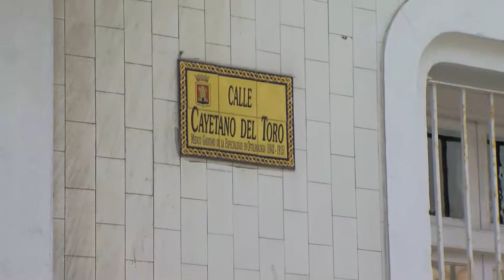Comienzan las obras en las calles Cayetano del Toro y Miguel Martín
Y les recordamos que el próximo lunes día 11 comienzan las obras de remodelación de las calles Cayetano del Toro y Miguel Martín , dentro de las actuaciones que se realizan en el marco del plan de Estrategia y Desarrollo Urbano Sostenible e Integrado (EDUSI) en el barrio de La Caridad.
Por este motivo, ambas calles permanecerán cortadas el tráfico, desde el lunes y  durante los próximos cuatro meses. Para garantizar el acceso rodado al interior del caso histórico (Centro Bajo) desde la avenida Segismundo Moret, se cambiará el sentido actual de circulación de las calles Ríos, Monet y Duque de Almodóvar.